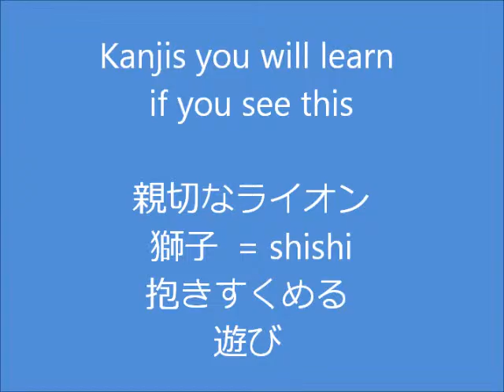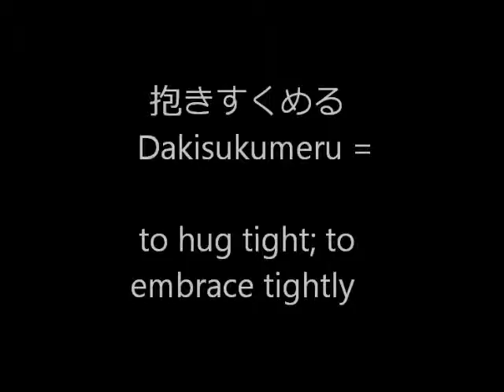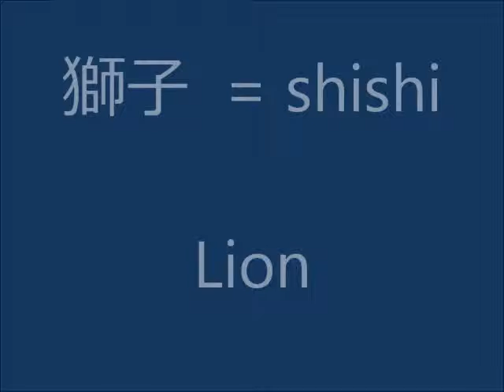Learning Japanese - Lion's heart warming reaction to the woman who saved him. - ライオンは女性を抱きしめています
Lion's heart warming reaction to the woman who saved him.

Let's learn a couple of Japanese words and kanji with this cute video.  A friend that rescued a lion from a circus is now his best friend.